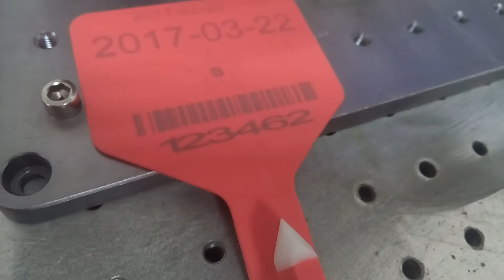plastic ear tags marking printing words letters text by fiber laser marking machine 20w